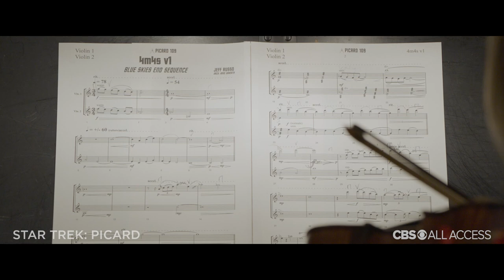Star Trek: Picard - The Return of "Blue Skies"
Isa Briones and composer Jeff Russo delve into the recording of "Blue Skies" for the Star Trek: Picard Season 1 finale. Stream full episodes of Star Trek: Picard, exclusively in the U.S. on CBS All Access.

Stream all-new episodes of "Star Trek: Picard" on Thursdays, exclusively in the U.S. on CBS All Access.

Get the CBS app for iPhone & iPad!
Get the CBS app for Android phone & tablet.

Get new episodes of shows you love across devices the next day, stream live TV, and watch full seasons of CBS fan favorites anytime, anywhere with CBS All Access. Try it free!

"Star Trek: Picard" features Sir Patrick Stewart reprising his iconic role as Jean-Luc Picard, which he played for seven seasons on "Star Trek: The Next Generation." The new series will follow this iconic character into the next chapter of his life.

Alongside Stewart, "Star Trek: Picard" will also star Isa Briones, Santiago Cabrera, Michelle Hurd, Alison Pill, Harry Treadaway and Evan Evagora.